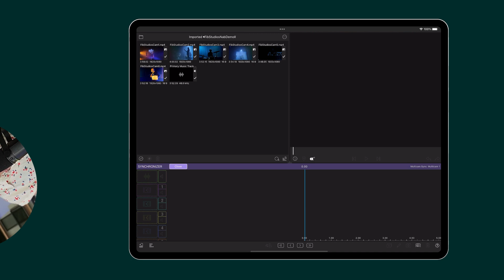Using Multicam Studio without Multiple Cameras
Although many editors will be using Multicam Studio to sync footage from up to 6 different cameras, the tool can also be used without having any syncable media at all. By inserting media into the Synchronizer and then heading over to the Switcher, you can switch between clips with ease - great for editing video montages, webinars with slides and so much more!